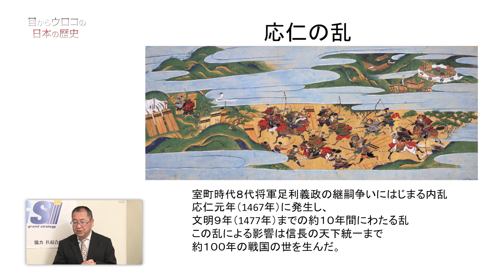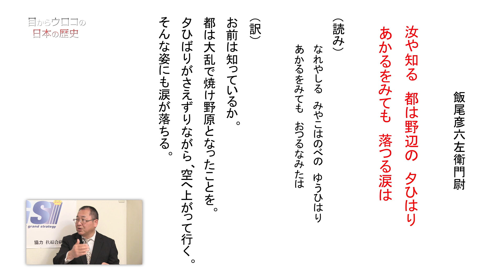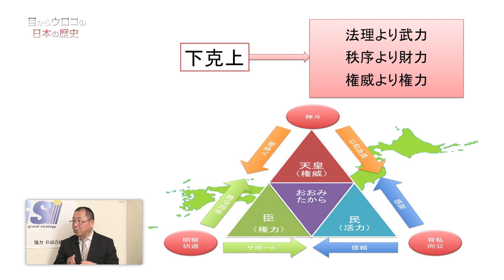力が正義になった応仁の乱 【CGS 日本の歴史 6-5】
今回のテーマは「応仁の乱」です。
いつの時代も「力を持つもの」はルールを破り、その権力をかざすことで好き勝手にする事ができてしまいます。
しかし、それでは国の秩序が崩壊します。今回は応仁の乱の後約100年間の、大きな混乱を考えます。
この時代は連綿と続いた「式年遷宮」すら行われなくなるほどに乱れてしまったのです。
力や権力のはき違えを許してはならない例です。